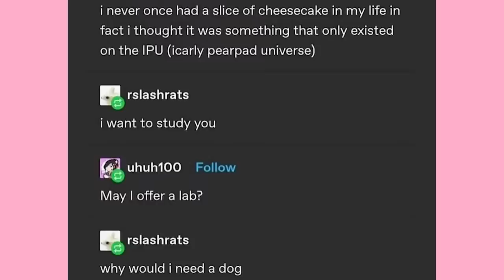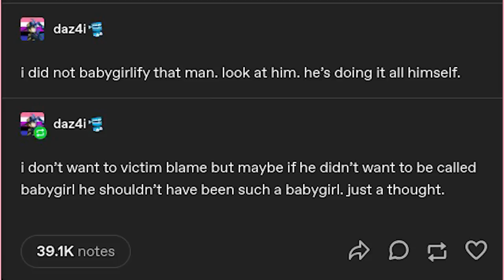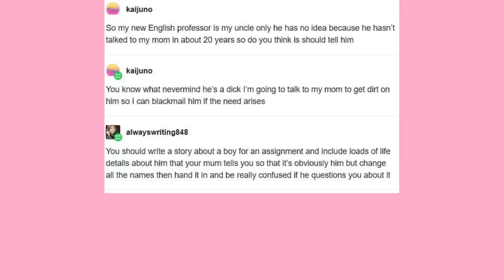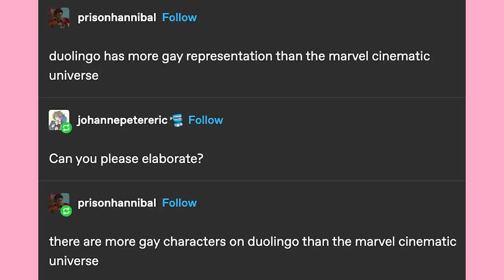10 Mins With A Werewolf | Late Night Tumblr Posts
EDITOR- Andy

Got Stuff You'd like to Send? Send it to:
P.M. Seymour